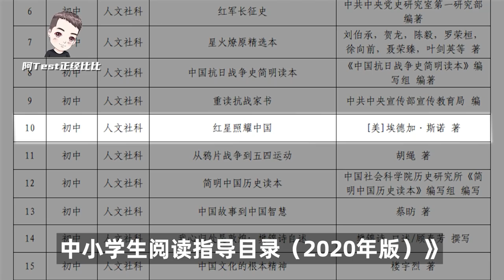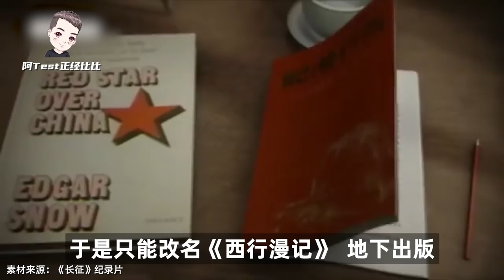圍堵！改名！這本書記載怎樣的長征真相？【阿Test正經比比】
各位領導好！今天跟大家聊聊紅軍萬里長征和讓西方世界開眼看中國的《西行漫記》。究竟是什麼樣的魅力，讓這樣一本書，跨越80多年的歲月，仍然歷久彌新？又是什麼樣的魔力，讓作者埃德加·斯諾臨終時說：我熱愛中國。並把部分骨灰葬在中國的土地里？看完整本書後，我找到了真實的原因。

⏯ 了解更多【八卦】系列
吴亦凡看了都得喊祖师爷的人！扒一扒“贅婿”李白感情史，和四個女人的愛恨情仇，渣男實錘？【阿Test正經比比】
網紅就是資本的工具人！MCN是如何運作？揭秘資本套路背後的秘密【阿Test正經比比】
💏他好，我也好。補腎=壯陽？深度揭秘補腎產業，是騙局？還是保健？【阿Test正經比比】
從5毛到14美元一包的零食，衛龍為何一家獨大？辣條怎麼走入公眾視線的？

朱元璋（上）從乞丐到皇帝，上演最強逆襲史！究竟是如何做到復興中華帝王霸業
一路恩怨是歷史成因？還是各自利益？深扒俄羅斯和烏克蘭相愛相殺的千年恩仇！